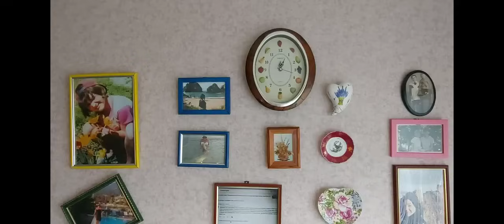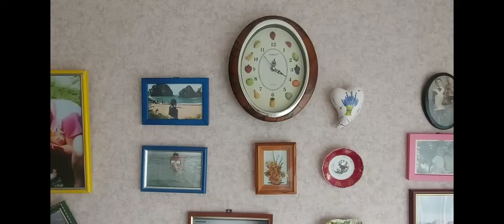Моя Еда Спасет Мир👍 ПРИНИМАЛА И НЕ ЗНАЛА 🤭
Мое похудение это минимизация углеводов.
Мое насыщение это клетчатка и овощи ,отруби ,не сладкие фрукты.
Витамин Д в помощь худеющим.
О витамине К2.